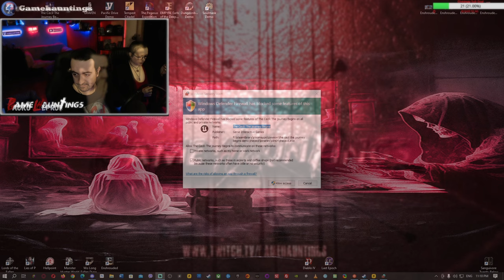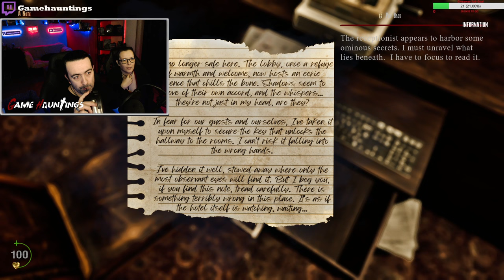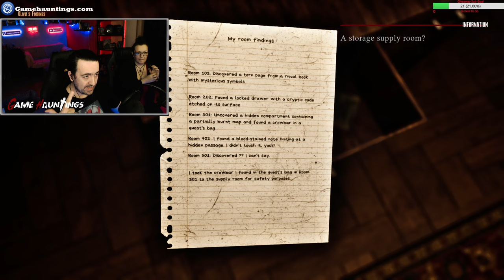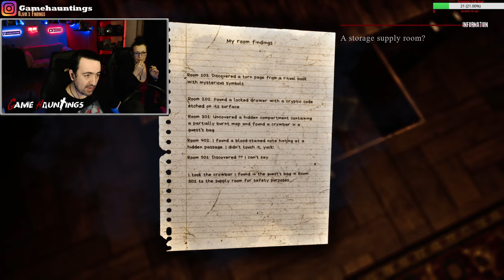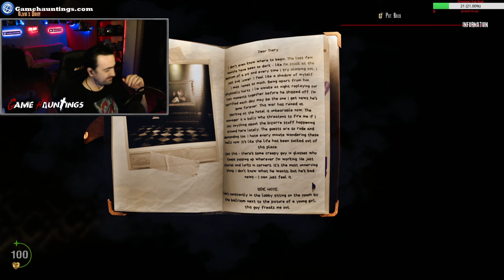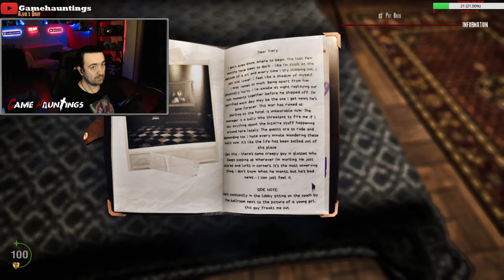The Cecil The Journey Begins | Demo Full Gameplay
Join John and Sarah as they venture to the eerie and mysterious Cecil Hotel for a romantic getaway. But, their dream vacation turns into a nightmare when they fall asleep, and John wakes up locked in a dark cell to realizes that Sarah is missing, and he must find her before it's too late.

Download the game from this link

If you Like Action RPG games like Diablo 4, PoE, Last Epoch or Soulsborne games you may want to check our 2nd channel @GamehauntingsNC